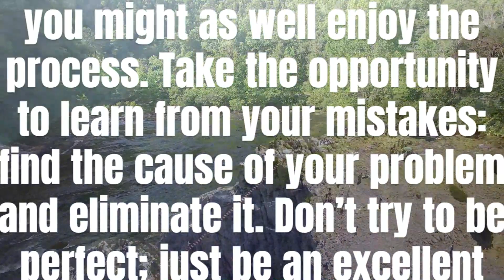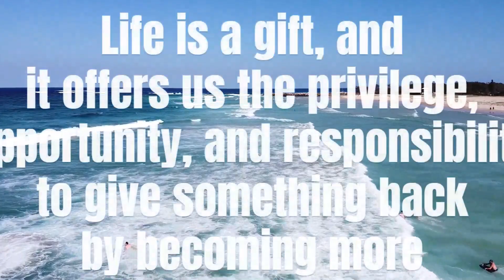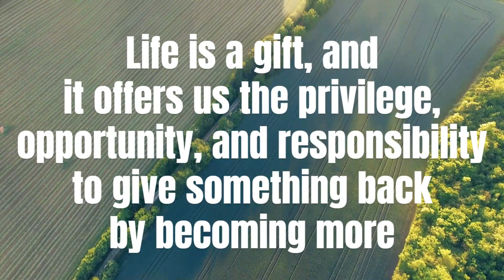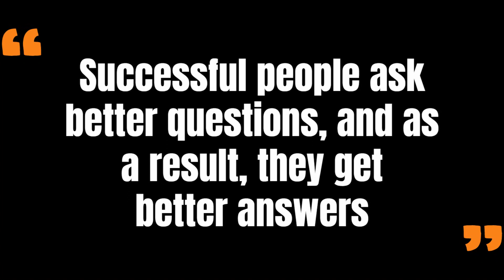Tony Robbins 18 Best & Most Effective Motivation | Meditation Quotes & Speech for 2023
Motivationspeech Tony Robbins When something is important enough, you do it even if the odds are not in your favor. ... If you're going through hell, keep going. ... Our greatest weakness lies

with Tony Robbins motivationspeech

15 POWERFUL AFFIRMATIONS THAT WILL CHANGE YOUR LIVE

1. I am letting go of the self-beliefs that limit me
2. I am a magnet for positivity and blessings
3. I trust my journey. My story is unfolding
4. I give myself permission to take one step at a time
5. I am brave and resilient enough to face all challenges
6. I wake up each morning more empowered than ever
7. My negative thoughts do not control and define me. I make my own light
8. My energy is sacred and I expel energies that do not serve me
9. I am in control of my actions and reactions
10. I am embracing my inner goddess
11. I choose to live with grace and joy
12. I am majesty and beautiful
13. Everything I need is within me
14. I will find inspiration in the world around me
15. My best efforts will always be more than enough

All media CC – free to use limitless

tony robbins